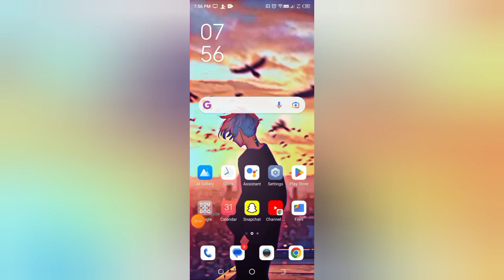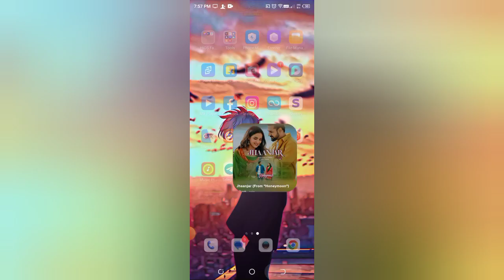How to check your favorite song in Resso, Resso me favorite song kaise check kare